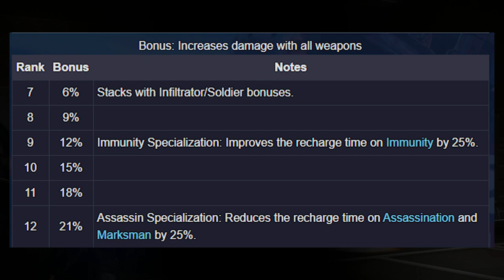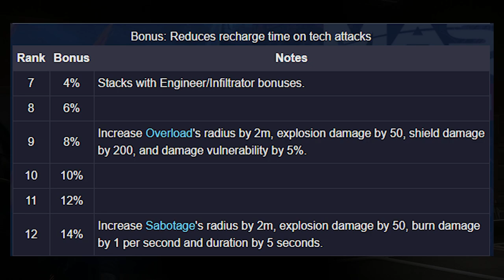How to Unlock Specializations Rogue VI | MASS EFFECT LEGENDARY EDITION 100% PS5 Gameplay Walkthrough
What is the best class and specialization in Mass Effect 1 Legendary Edition?
Bastion or Nemesis?! Commando or Shock Trooper?!

THE BEST MASS EFFECT LETS PLAY ON YOUTUBE! Mass Effect Legendary Edition INSANITY Gameplay Walkthrough Part 11

🚀 Mass Effect Legendary Edition 100% COMPLETE Walkthrough on Insanity difficulty STARTS NOW! Playing exclusively on Playstation 5 - Introducing Commander Cory Shepard - the savior of the galaxy! This will be a full walkthrough of all 3 games included in the Legendary Edition, and we're starting with the overhauled MASS EFFECT 1.

🚀 In this episode, we head out into the Galaxy - and hear about a ROGUE VI on Earth's moon that has apparently taken over an Alliance Military base! Commander Cory Shepard is the only one who can discretely get in there and shut it down, and by doing so she unlocks CLASS SPECIALIZATIONS! This is only available around level 10, (20 in classic) and I'll show you the BEST specs to choose!

Add me on Playstation: Missildine23
Steam: MissildineOnline
Battle.net: Missildine HASHTAG 1325
Friend Code: 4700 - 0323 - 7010

Mass Effect has received more extensive upgrades than its counterparts, and is akin to a partial remake. The game includes additional visual updates, such as the addition of smoke effects and volumetric lighting to certain levels, and modified skyboxes. Combat has been updated in an attempt to feel more consistent with the sequels, including improved aim assist with a stickier lock-on, a dedicated melee button, rebalanced weapons, and smarter enemy and squad artificial intelligence. Certain boss encounters have received adjustments in order to feel less frustrating, such as expanded layouts and more frequent auto-saving. The Mako, which is an all-terrain vehicle that is primarily used by the player for traversal, has received a speed increase and updated physics. Exploration around the world has also been tweaked, such as reduced time spent in elevators that are utilized as a way to hide loading screens, which was a commonly criticized aspect of the original game.